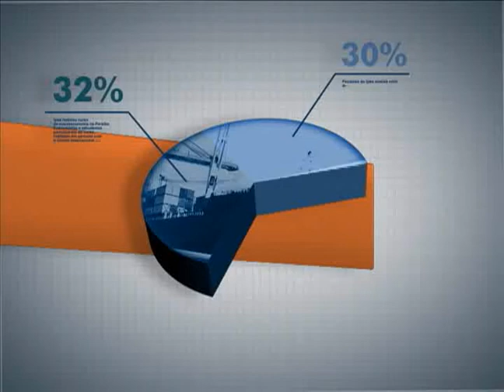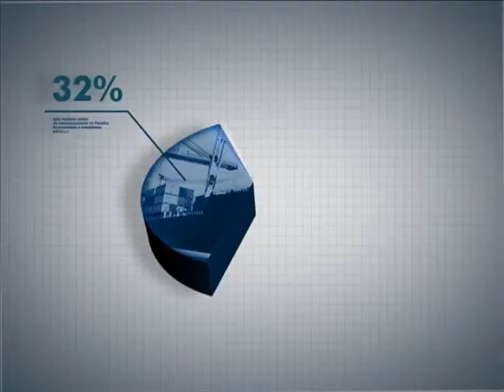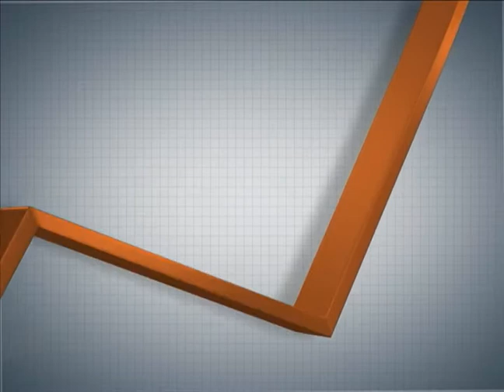Panorama Ipea - Juventude e mercado de trabalho